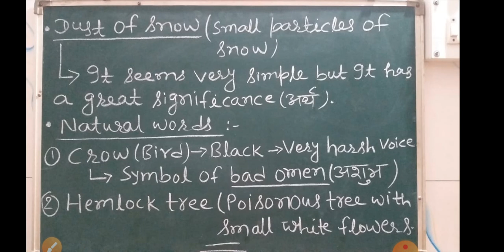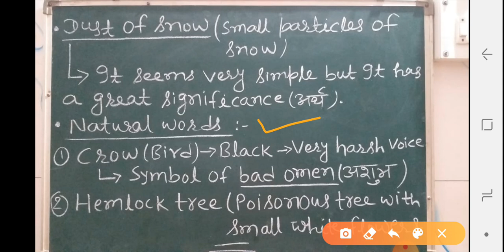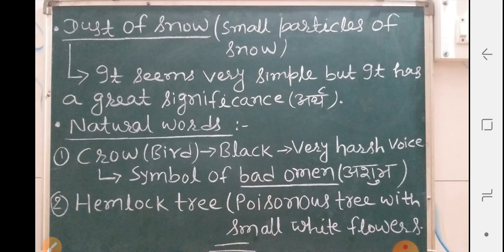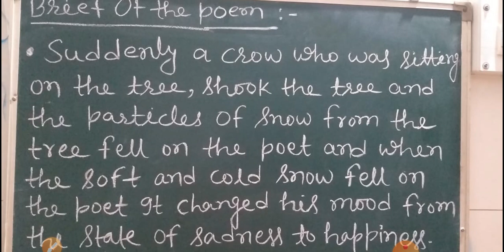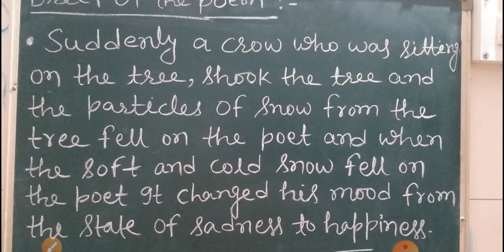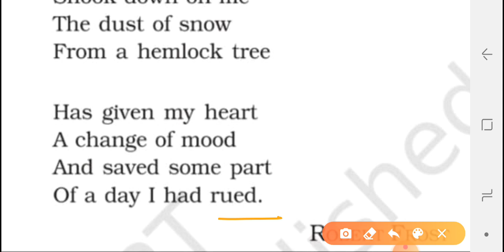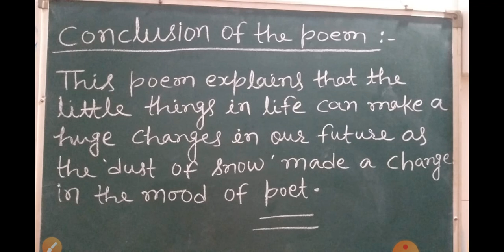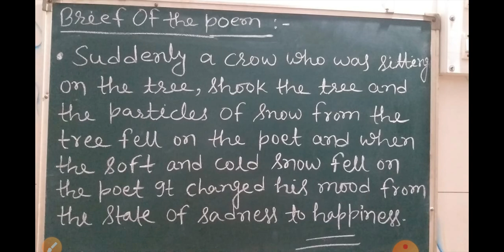ENG. Std. 10th (First Flight) Poem 1. Dust of Snow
By Saket Sir (Complete Lecture with meaningful notes)